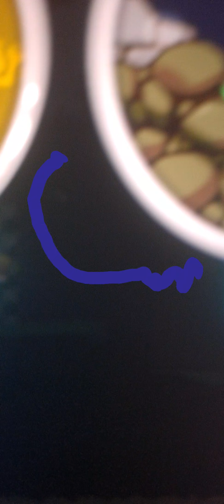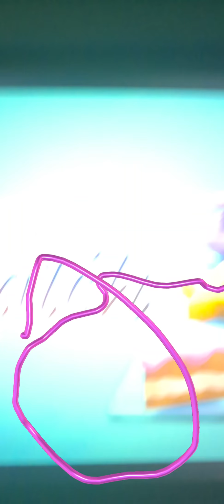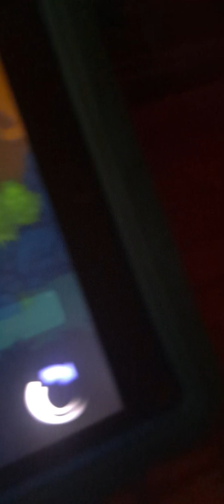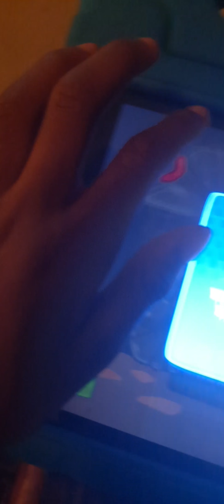Bad piggies can't anyone get angry birds epic!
we are you all that I have been trying for a long Icon.PEOPLE_ROADWORKERKeep years now that we are you and others who have been a Christian ✝️